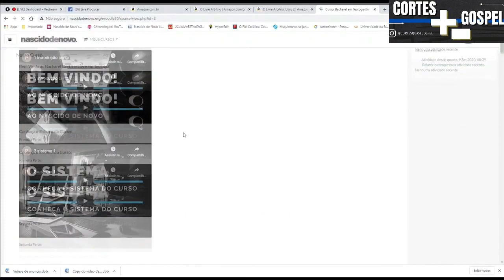RODIGO SILVA EXPLICA SOBRE A ORIGEM DO DÍZIMO NO VELHO TESTAMENTO DA BÍBLIA SAGRADA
🌟LIVRO: O ceticismo da fé - Autor Rodrigo Silva